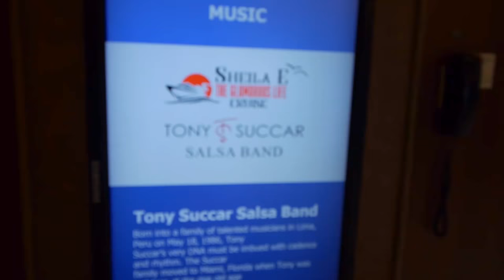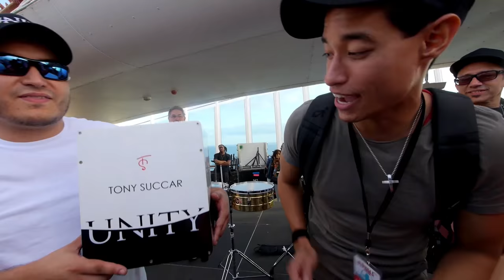Sheila E. Cruise!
Vlog #6 Sheila E. Glamorous Life LATIN Cruise, what an incredible experience. 4 days of amazing music with Sheila E., Judith Hill, Debi Nova, Ozomatli, the Escovedo's and the entire UNITY Family, it's one to remember :)

Vlog #6 Sheila E. Glamorous Life LATIN Cruise, que experiencia tan increíble. 4 días de música maravillosa con Sheila E., Judith Hill, Debi Nova, Ozomatli, los Escovedo y toda la familia UNITY, una experiencia para recordar :)